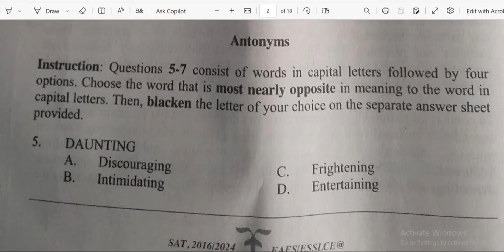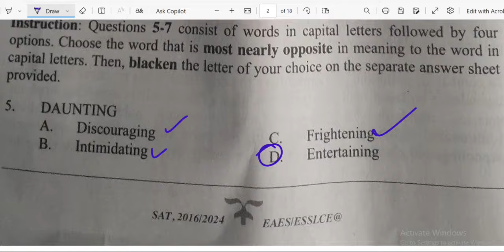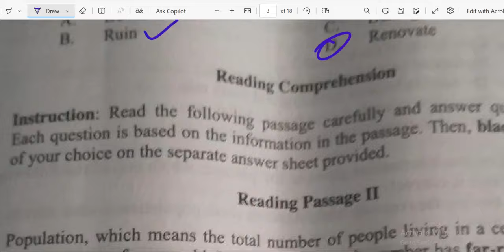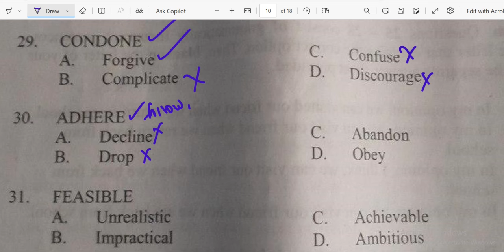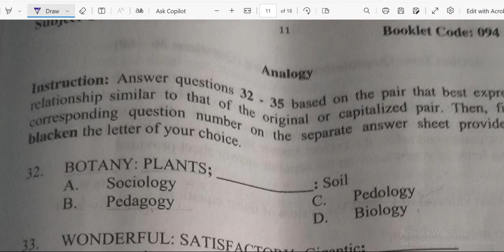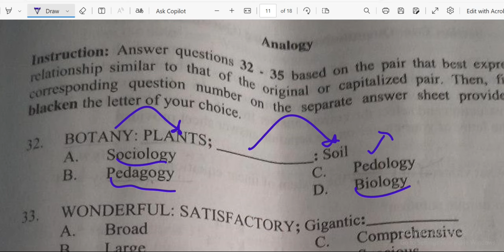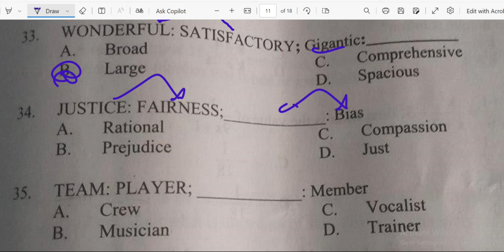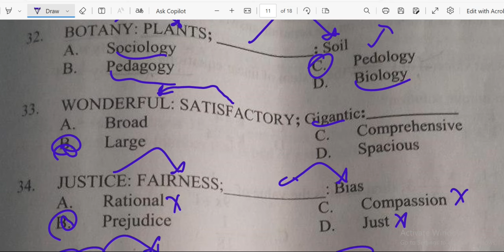2016 Aptitude Natural Entrance Examination Answers with Explanations part 1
2016 Aptitude Natural Entrance Examination Answers with Explanations part 1